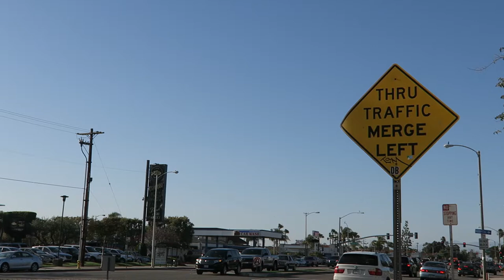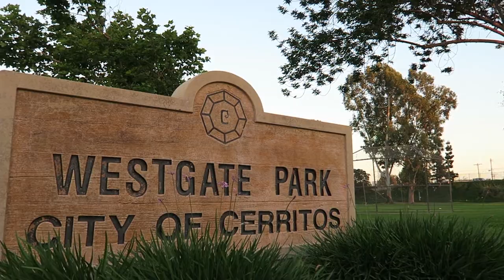Fighting and drug dealing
Note To Self, Episode: Eight

When you look around you, what memories come to mind?

*All footage and audio shot on the Canon G1x &Canon G7x
*Edited with Adobe Premiere Elements

Song: Behind Closed Doors